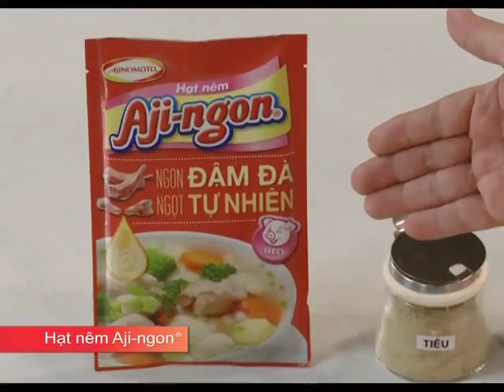Cách làm CHÁO CÁ NẤU BẮP NẾP | MÓN NGON MỖI NGÀY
CHÁO CÁ NẤU BẮP NẾP
NGUYÊN LIỆU
Cá lóc: 1 con (khoảng 600g)
Bắp nếp bào: 2 trái
Gạo dẻo: 100g
Nước cốt dừa: 1 chén (vắt từ khoảng 200g dừa nạo)
Nấm rơm búp: 100g
Cà rốt cắt hạt lựu nhỏ: 1/2 chén
Hành lá, ngò rí
Hành tím nướng: 5 củ
Mới, tiêu, hành tím phi, dầu phi hành, nước mắm

✪ Cú pháp tìm nhanh chính xác: "Mon ngon moi ngay + tên món" hoặc "Món ngon mỗi ngày + tên món".

✪ MÓN NGON MỖI NGÀY phát sóng lúc 12 giờ 00 các ngày thứ 6, thứ 7 và chủ nhật, trên youtube Mon Ngon Moi Ngay.